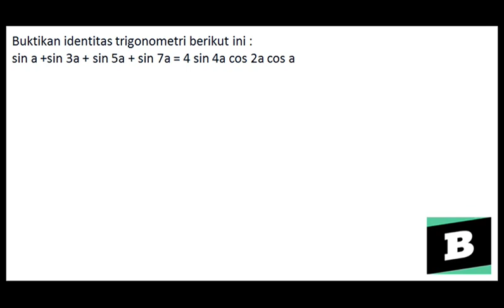buktikan identitas trigonometri berikut ini : sin a +sin 3a + sin 5a + sin 7a= 4 sin 4a cos 2a cos a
- Bentuk pertanyaan buktikan identitas trigonometri berikut ini : sin a +sin 3a + sin 5a + sin 7a = 4 sin 4a cos 2a cos a - Lihat pembahasan yang lebih lengkap di Brainly